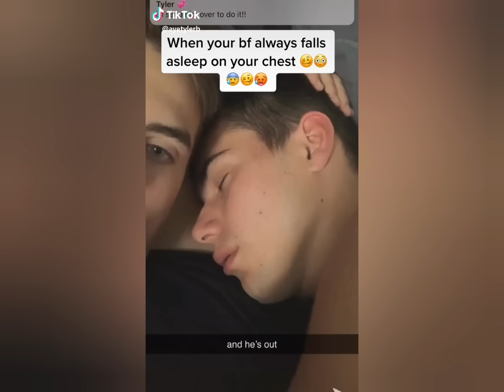Skip if you are single | best CUDDLE couple